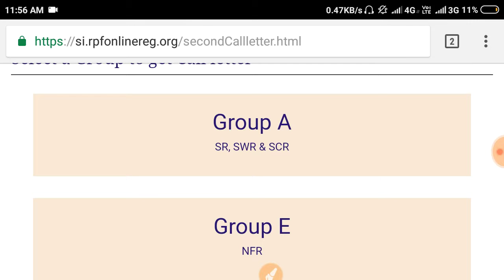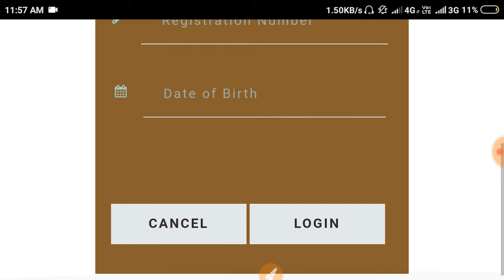RPF SI 2nd ROUND CALL LETTER PUBLISHED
RPF SI second round call letter Published.